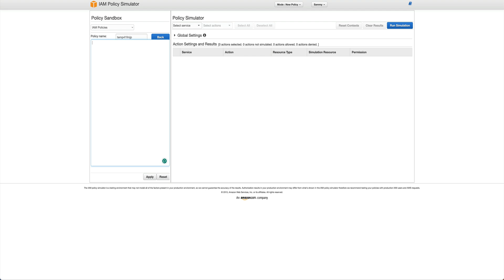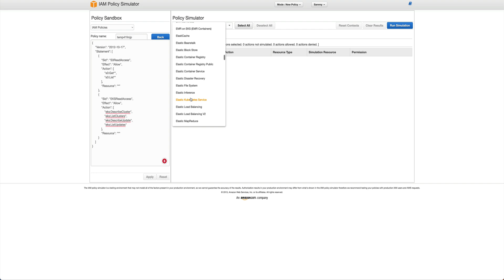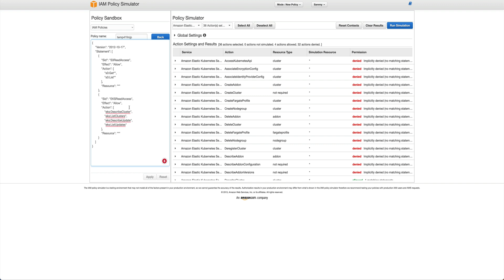"Mastering the AWS Policy Simulator: A Comprehensive Walkthrough and Tutorial"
Dive deep into the AWS Policy Simulator, a crucial tool for AWS users. This tutorial provides a step-by-step guide on its features, demonstrating how to effectively simulate and validate your IAM policies. Whether you're just getting started with AWS or looking to enhance your IAM management skills, this video offers valuable insights to ensure your resources remain secure and compliant. Join us as we demystify the intricacies of policy simulation and make your AWS journey smoother!